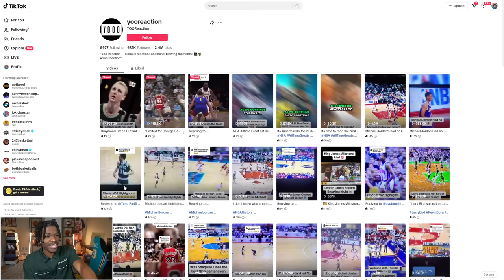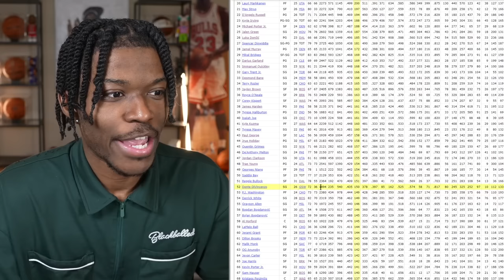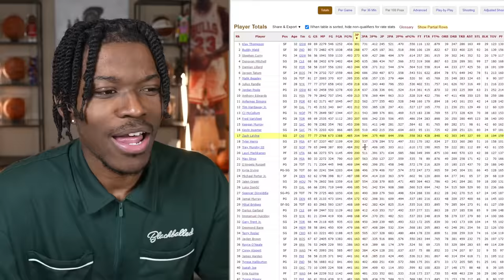"We Done With The 90s..."